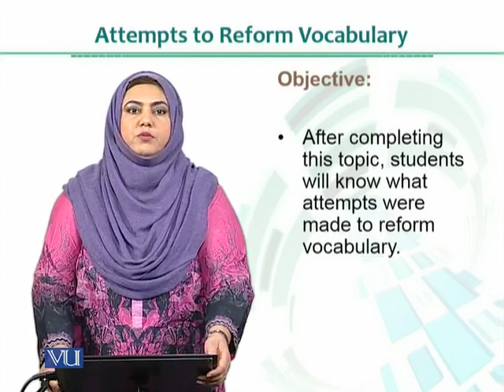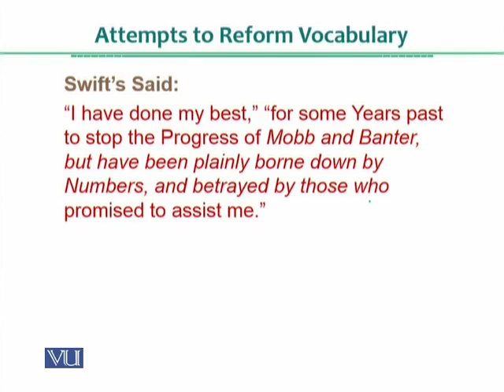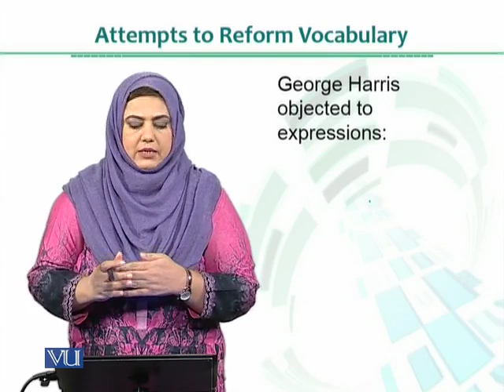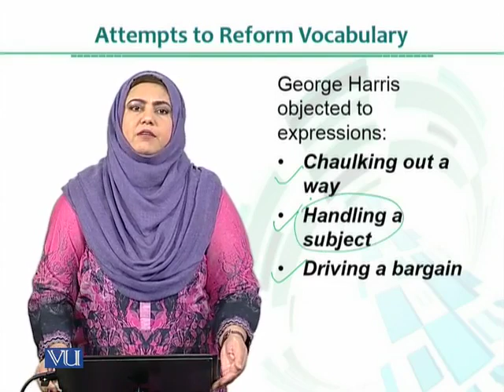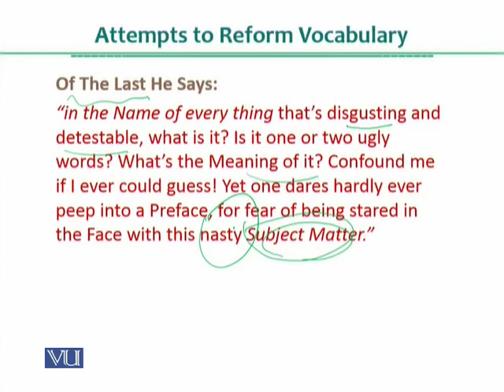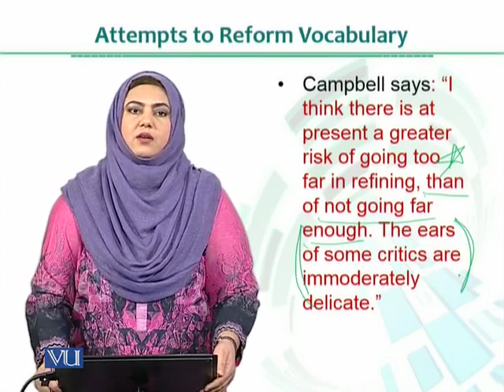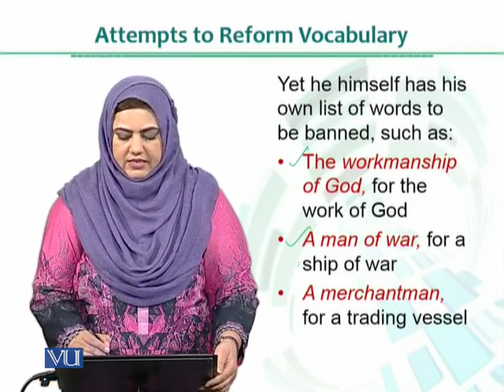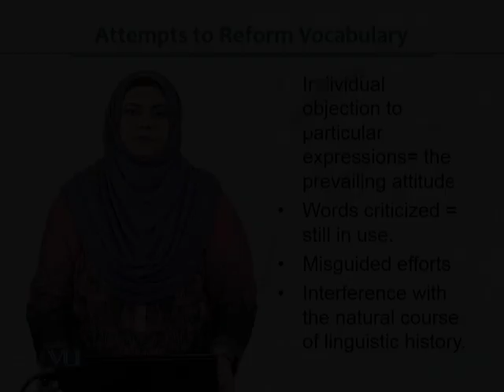ENG501_Topic140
ENG501 - History of English Language